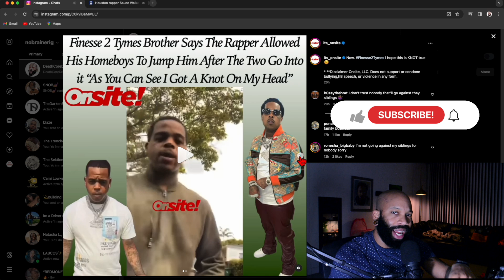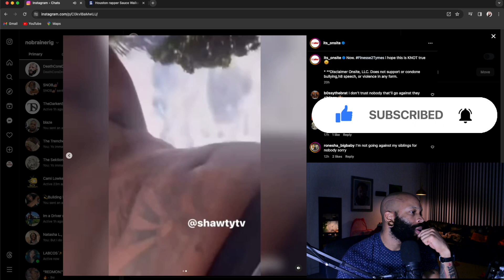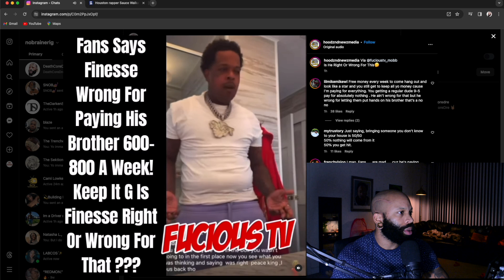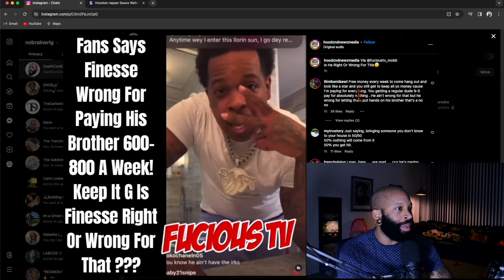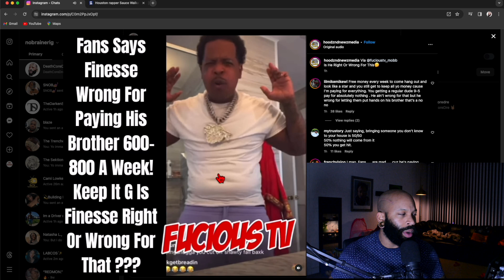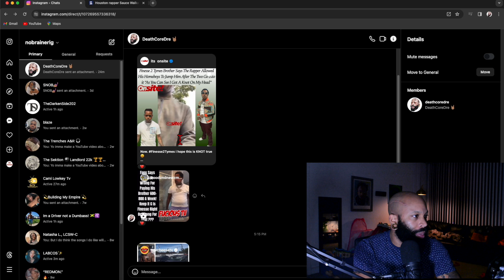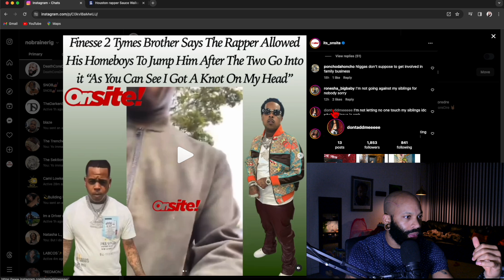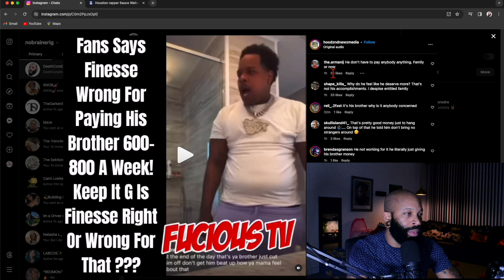Finesse 2 Tymes Beef With Blood Brother